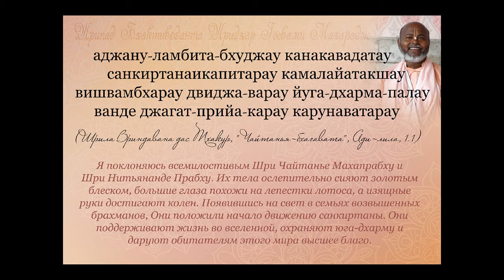BV Sridhar Maharaj - ajanu-lambita (аджану-ламбита) - sloka